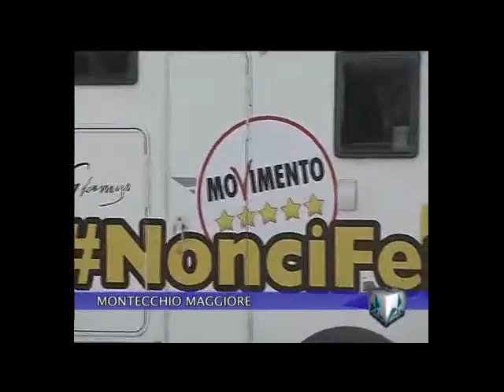Servizio TVA non ci fermate tour